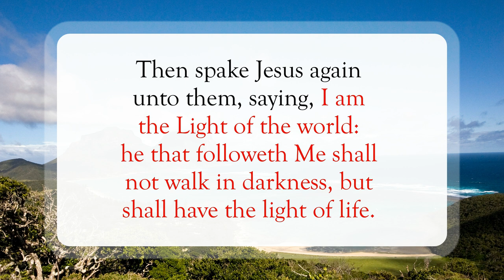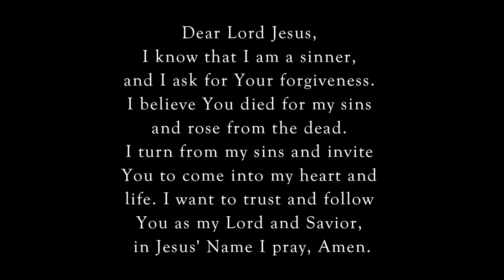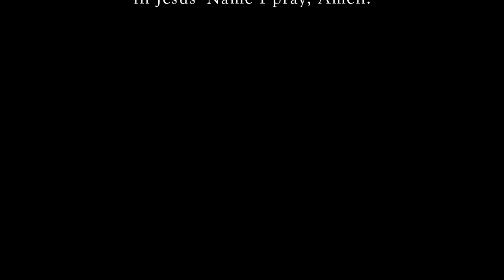You Don’t Know Me✝️WordofGod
Scripture of the Day! You Don’t Know Me!